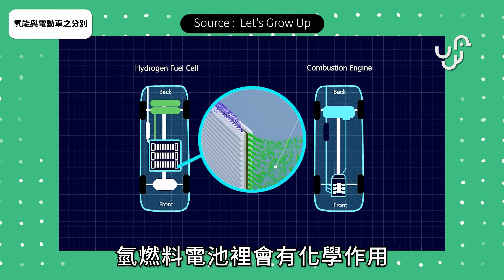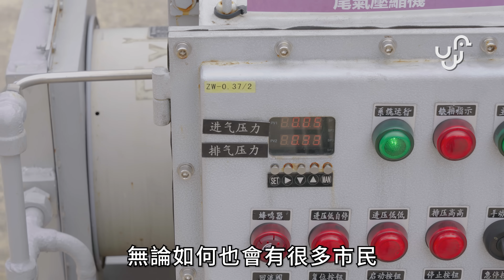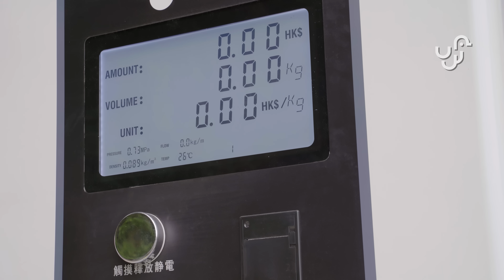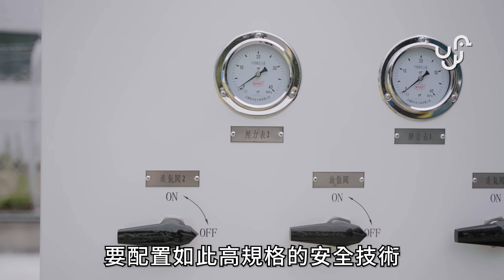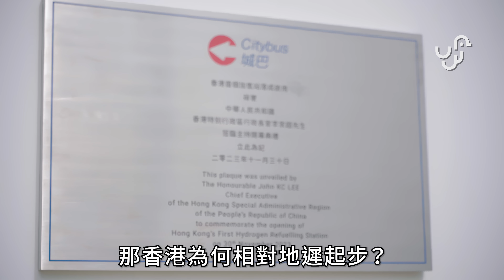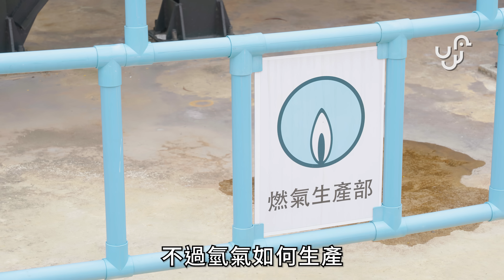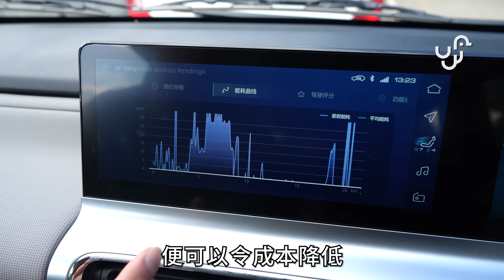香港首輛氫能巴士試坐 巴士公司促港政策早日配合 | 廣東話 | 中文/ ENG CC字幕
好多人都對於所謂新能源汽車，只係聽過電動車，氫能動力車，或者氫燃料電池車都只聞樓梯響，但係香港即將會有第一部氫能嘅雙層巴士喇。到底氫能係乜，安唔安全，架車好唔好坐呢？呢條片我地會帶大家一齊了解氫能源係咩嚟。

00:00 引言
00:32 氫能車與電動車分別
01:08 氫能車的優勢
02:15 氫能源危險嗎？
04:18 香港發展氫能之必要措施
05:46 氫能真的環保？
06:40 結語